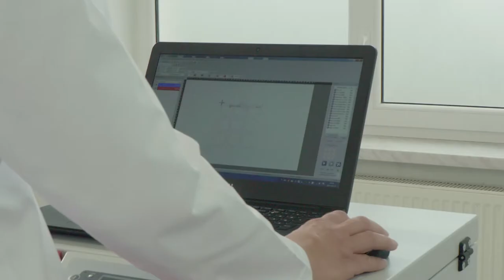JAK SE VYRÁBÍ BIOPTRON® FULLEREN FILTR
▶︎ Fullerenový nanofiltr přeměňuje polarizované světlo na novou formu světla – hyperpolarizované světlo (HPL) s kvantovými vlnami. Toto hyperpolarizované světlo působí na kvantové úrovni buněk (buněčných struktur) a uvádí energeticky narušené biologické struktury do rovnováhy, navozuje jejich harmonizaci, pomáhá udržet imunitní systém v rovnováze a urychluje tak přirozené hojivé a tělu vlastní regenerativní procesy. Buňka díky vlivu HPL světla získává schopnost se sama vyléčit, protože dochází k obnově její přirozené rovnováhy a nezbytných energetických vlastností.

▶︎ Léčebné vertikálně lineárně polarizované světlo (VLPL) a léčebné hyperpolarizované světlo BIOPTRON (HPL) stimuluje procesy vlastní obnovy tkáně a působí preventivně proti jejich rozpadu dokonce i v hlouběji uložených strukturách jako např. v nervech, šlachách, chrupavkách, kostech a ve vnitřních orgánech.

▶︎ Hyperpolarizované světlo významně podporuje regeneraci těla. Pomáhá organismu zvládat řadu nejrůznějších zdravotních problémů a působí i proti nemocem. Vyrovnává a obnovuje narušenou energii a symetrii buněk, tkání a orgánů na fyzikální úrovni, ale navíc napravuje symetrii biomolekul na kvantové úrovni. Funkce kvantové vlny dosahuje neomezeného průniku a tím příznivě ovlivňuje celý organismus a ovádí ho do rovnováhy (homeostázy). Vliv světla HPL udržuje buňky zdravé a oddaluje přirozený proces apoptózy (buněčné smrti) a chrání je před předčasným koncem. Nepřiměřená apoptóza (příliš nízká nebo příliš vysoká) je faktorem, který se u člověka podílí na řadě zdravotních problémů / patologických projevů, včetně neurodegenerativních onemocnění, ischemických chorob, autoimunitních poruch a některých typů rakoviny.

▶︎ OBJEV C60
Během experimentů s tuhou se britsko-americkému týmu výzkumných pracovníků z univerzity Rice University v USA podařilo v jeho laboratoři získat v roce 1985 zázračný fulleren C60. Objev nano-molekuly C60 získal Nobelovu cenu.
Naši vědci si v rámci dalšího vývoje přístrojů světelné terapie Bioptron a v rámci snahy o zdokonalení jejích přínosů nechali patentovat nový nanofotonický filtr založený na nano- fotonické látce. Společnosti Zepter International a BIOPTRON AG se tak staly průkopníky technologií budoucnosti: nanotechnologie, kvantové optiky a kvantové medicíny.

▶︎ C60 můžeme bez přehánění nazvat miniaturním nanogenerátorem. Fulleren má schopnost obnovovat rovnováhu a harmonii energetických procesů v biostrukturách. Stručně řečeno je schopen harmonizovat práci buněk a uvádět je do jejich původního přirozeného stavu rovnováhy.